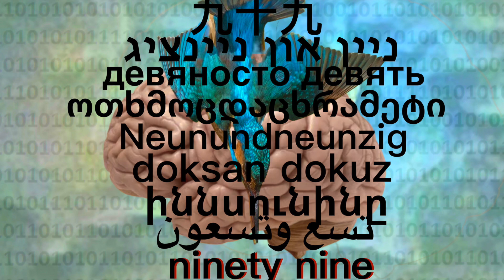99 - Jelena Percussion Loop 1